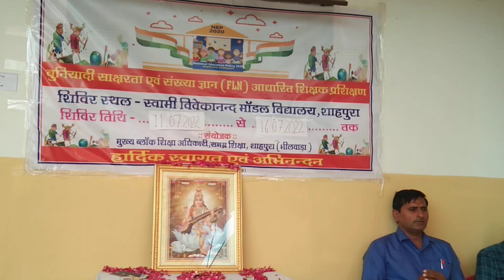शारदे मां वंदना स्वीकार कर/FLN प्रशिक्षण/सरस्वती वंदना